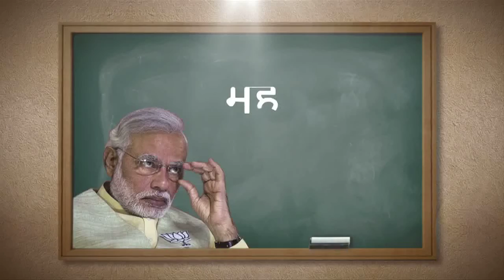2 साल बुरा हाल : मोदी जी की महंगाई ने मार डाला